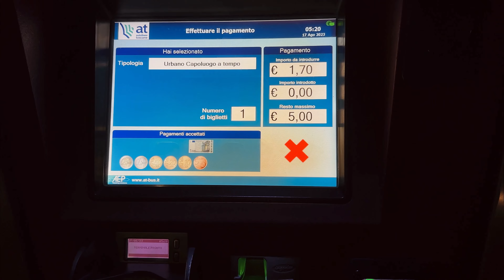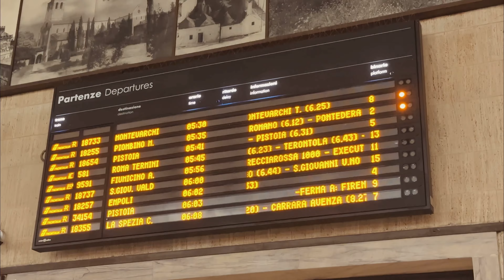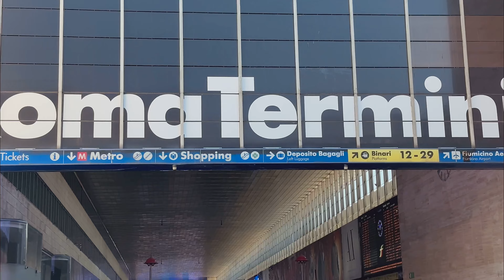A day in my life | Day trip to rome🚊| Italy vlog🇮🇹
🎥For better quality watch in 1080.